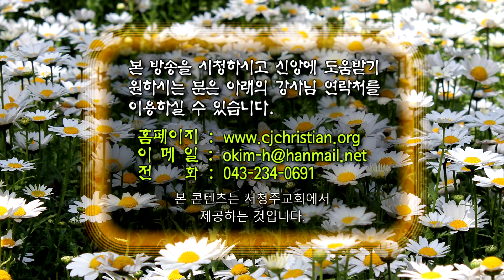GNTV 김홍열 - 성경교리연구 43강 :